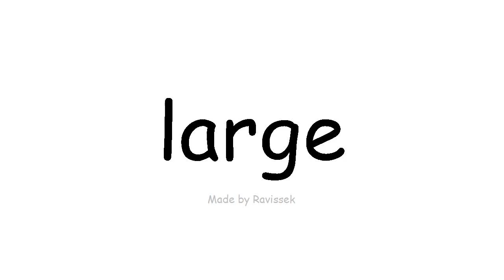Englisch lernen groß